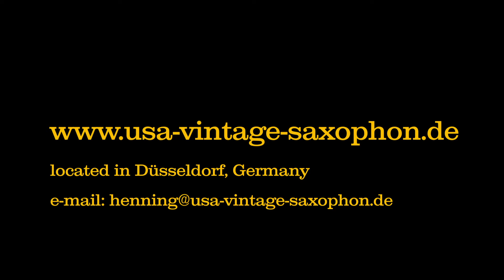Altsaxophon: Martin Committee 1948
Altsaxophon
Martin Committee, dunkler Honiglack, große Gravur, verstellbare Daumenschraube, generalüberholt, mit Koffer

Vorgestellt mit dem Mundstück: Meyer 6
Alto saxophone
Martin Committee, dark honey lacquer, large engraving, adjustable thumb screw, completely overhauled, case

Presented with the mouthpiece: Meyer 6